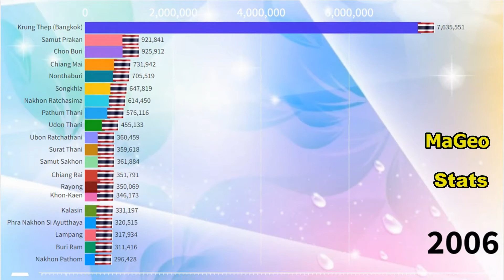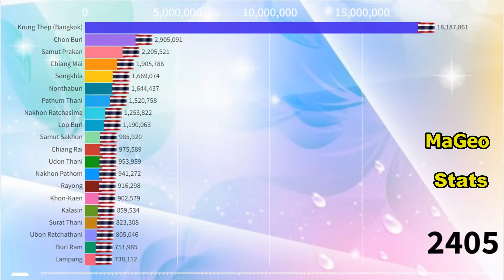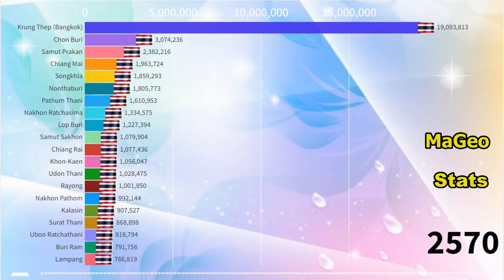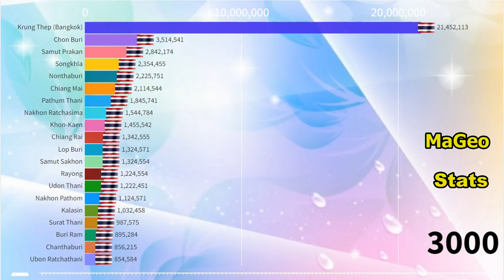Largest Cities in Thailand by Population (1950 - 3000) - Thailand's Most Populated Cities